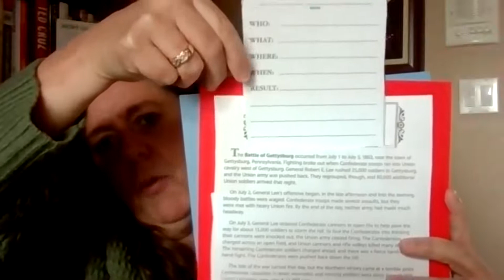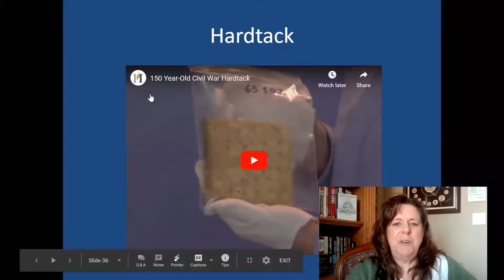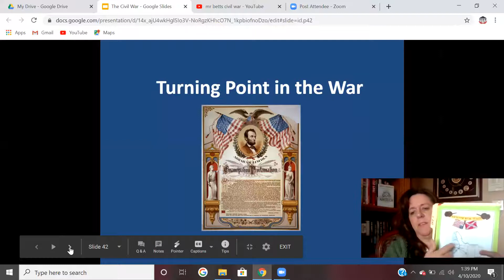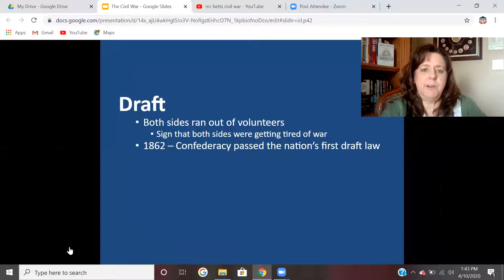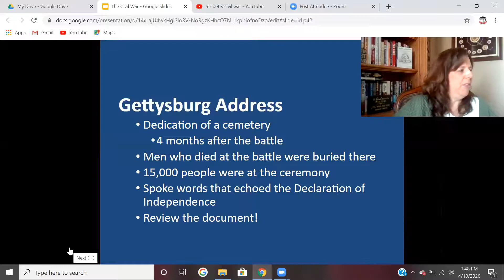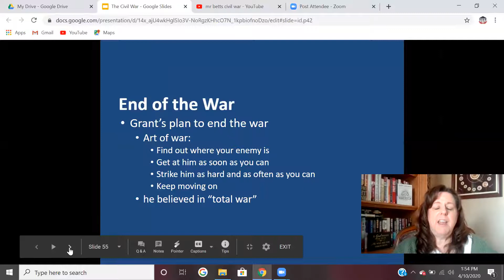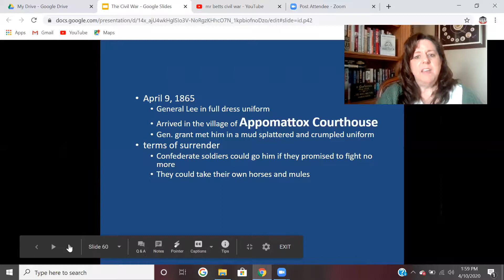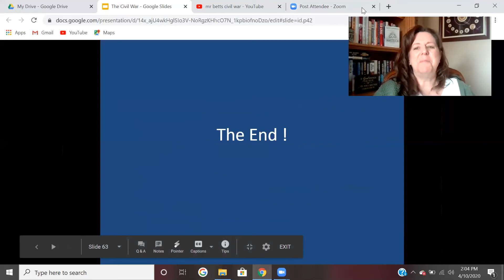US History Week 10